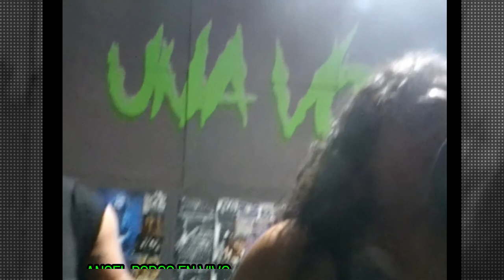ANGEL PORCO EN UNA VOZ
Entrevista a Angel Porco presentando su gira Faktor Tiempo en Bs As
+ Show en vivo .
Tema : De Pilar a Glew